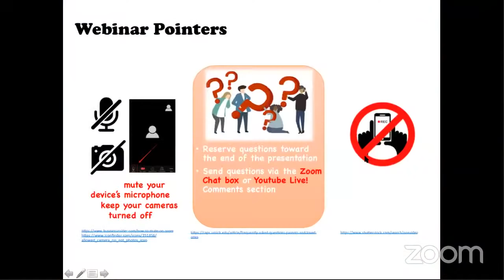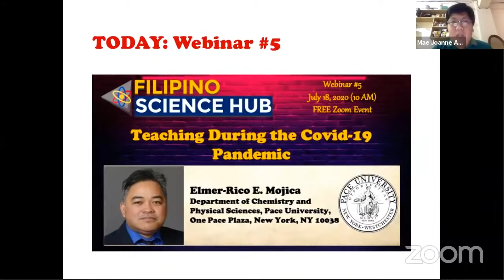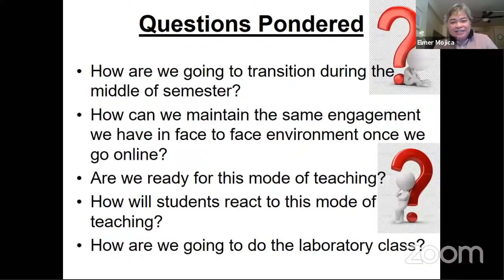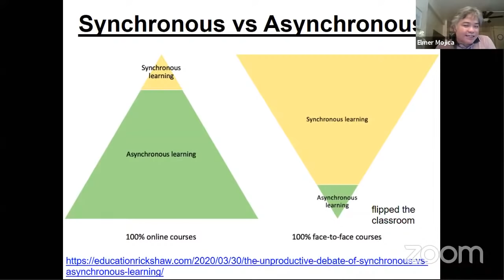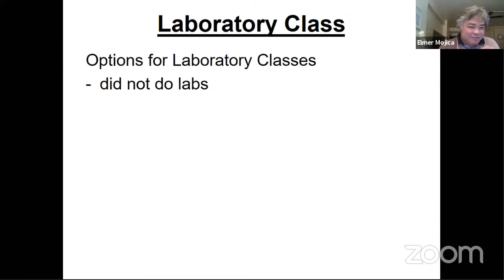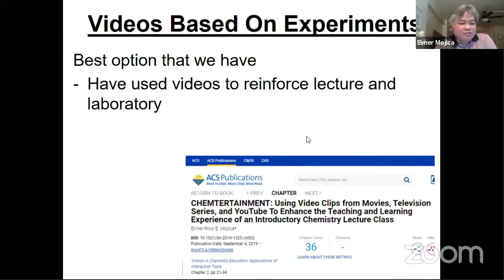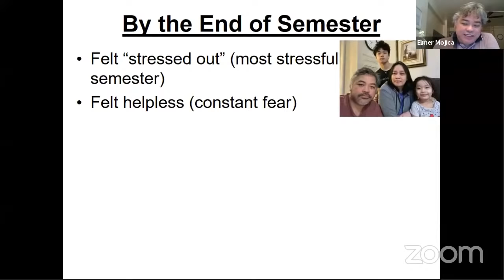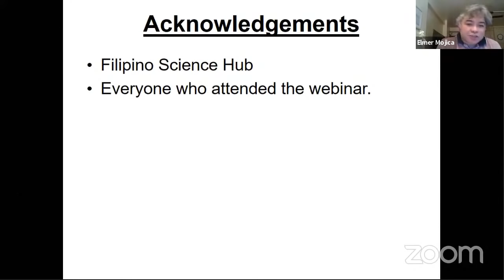[FSH TEACHER TRAINING] Teaching During the Covid-19 Pandemic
Prof. Elmer-Rico Mojica (Pace University, New York) delivers another webinar, this time, sharing his experiences and effective strategies for teaching sciences online.